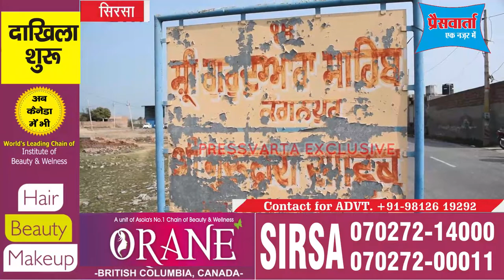FARMER PROTEST | अब सिरसा के किसान मंदिर-गुरुद्वारों से कर रहे किसान आंदोलन का प्रचार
प्रचार प्रसार के लिए किसान अब पुराने दौर में लौटने लगे है। एक समय था जब गांव में किसी भी प्रकार का कोई भी कार्यक्रम होता था, तो गुरुद्वारा, मंदिरों व मस्जिदों पर अनाउसमेंट हेाती थी लेकिन बाद में दौर बदला और अब सोशल मीडिया बेहतरीन माध्यम है। देशभर में कृषि कानूनोंं का विरोध है और दिल्ली के विभिन्न बार्डरों आंदोलन कर रहे है, ऐसे में सरकार ने दिल्ली बार्डरों सहित प्रदेश के कई जिलों में इंटरनेट पर रोक  लगाई हुई है। सिरसा जिला में भी तीन दिनों तक इंटरनेट बंद रहा था। अब एक बार किसानों ने पुराने दौर मेंं लौटना शुरू कर दिया है। गांव के किसान अब मंदिर गुरुद्वारों के अंदर मीटिंग की अनाउंसमेंट करवाते हैं और एक जगह पर इक_े होकर रणनीति बनाते हैं । 6 तारीख को किसानों ने चक्का जाम का आह्वान किया है, जिसको लेकर सिरसा के गांव कंगनपुर के अंदर भी कुछ इस तरह का नज़ारा देखने को लिखा।